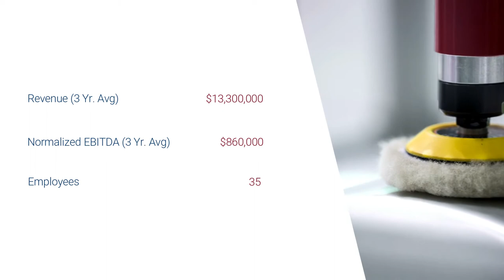Custom Tool & Die Automotive Design Business